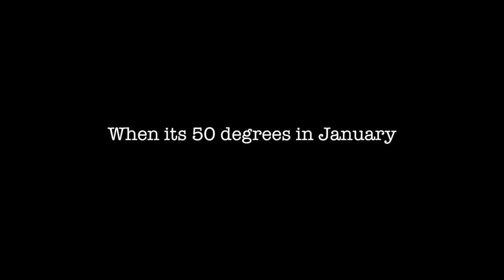The German Face Off  ROXBURY ROLLOUT